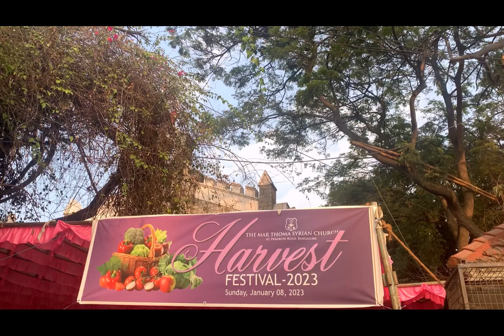The Mar Thoma Syrian Church, Primrose Road Bangalore, Harvest Festival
iPhone XR Shoot